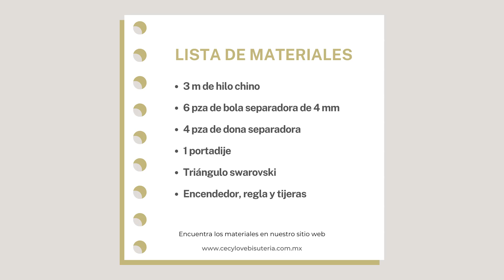Nudo macrame facil de hacer.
VISITANOS EN NUESTRA PAGINA WEB!!!

En Cecy Love Bisutería tenemos a la venta todos los materiales que utilizamos en nuestros videos
Pedidos vía Whatsapp

Nos ubicamos en Calle Gilberto Cicero y Carrera Torres no 33 Col. Lucero.
Matamoros Tamps. México.
Plaza Mavel Local 6

Horario
Lunes a Viernes de 10:00​​ a 6:00 pm
Sábados de 10:00​​ a 2:00 pm